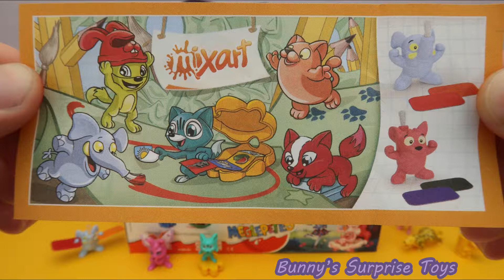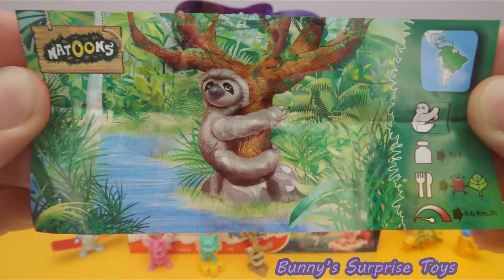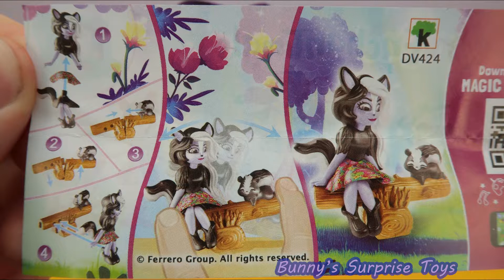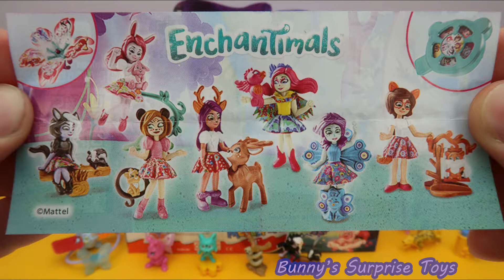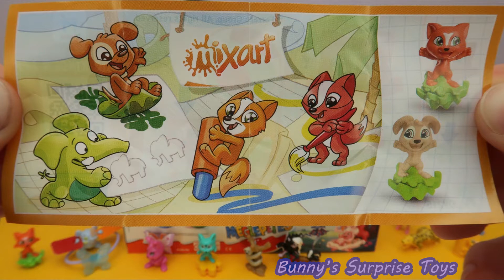E2 of 24 EnchanTimals Surprise eggs unboxing Danessa Deer Sprint Cherish Cheetah Quick Sage Skunk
Hi everyone! This is the  Episode 2  of our next video: Bunny helps us in unboxing 24 EnchanTimals surprise eggs:  Danessa Deer and Sprint, Cherish Cheetah and Quick-Quick, Sage Skunk and Caper, Enchantimal Ring, Whale, Paint, Parrot, Magic and others.

Bunny will play with toys, too.

We are an absolutely kid friendly channel.